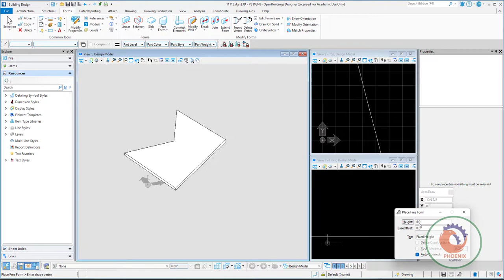openbuildings designer عربي creating a conceptual model